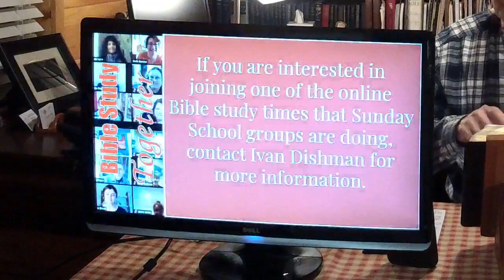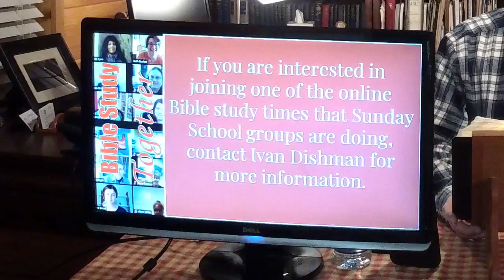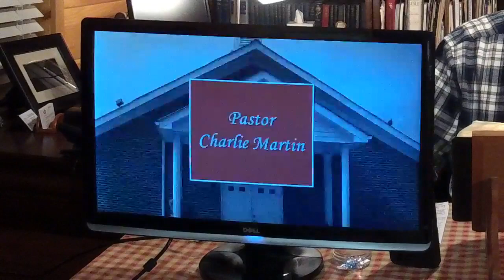Wednesday 1 6 21 Sermon